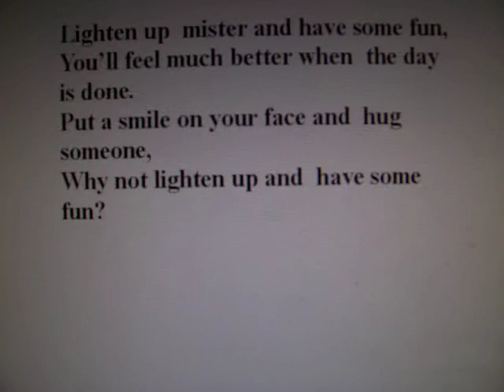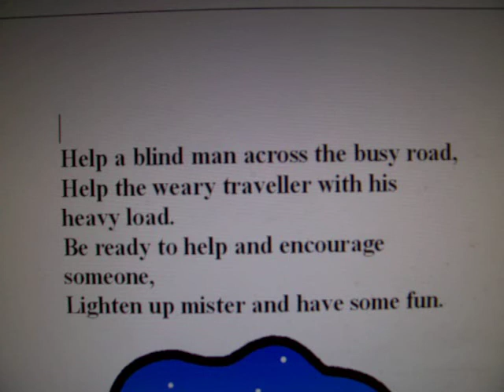Lighten up mister.mov